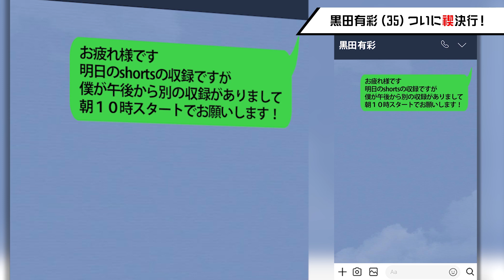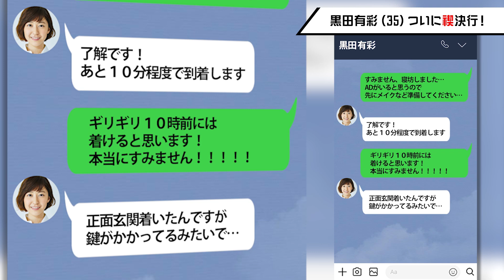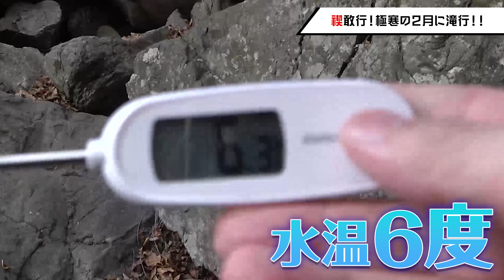【滝行】宇宙の厳しさを知る前に地球の厳しさを知ってきた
禊（みそぎ）のお時間がやってきました…

禊に関係する動画はこちら💁‍♀️

他の禊はこちら💁‍♀️
【バンジー】ドラゴン桜・東大合格にあやかれ！竜神大吊橋で宇宙飛行士合格祈願！！

制作協力　Astray

黒田有彩　/　Arisa Kuroda